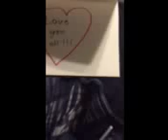Welcome to my channel